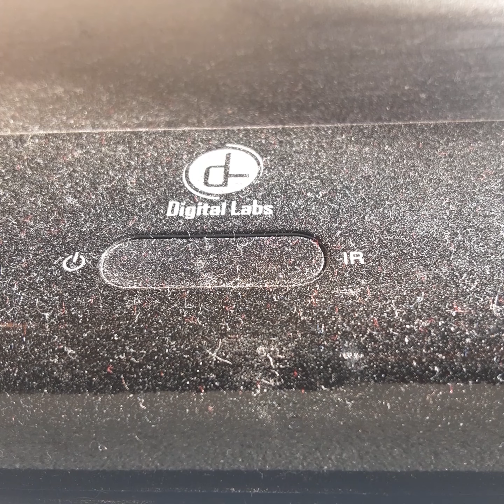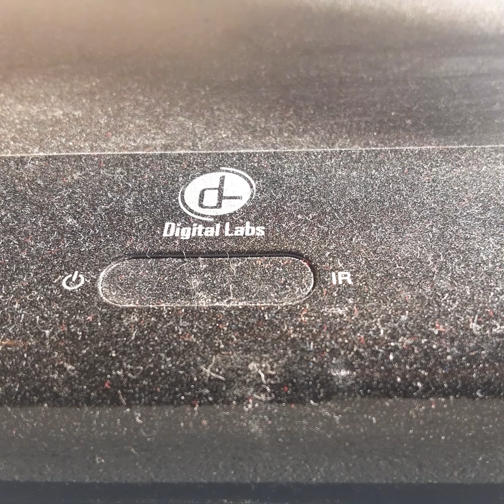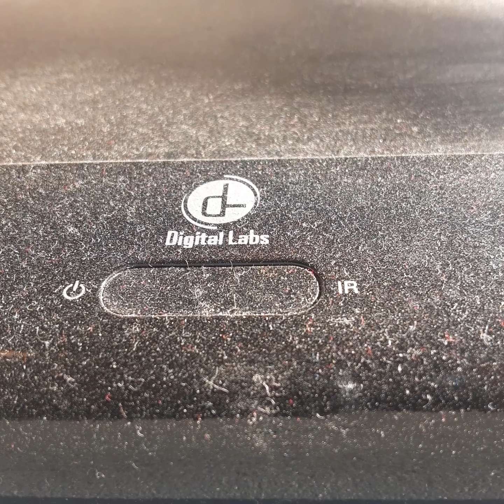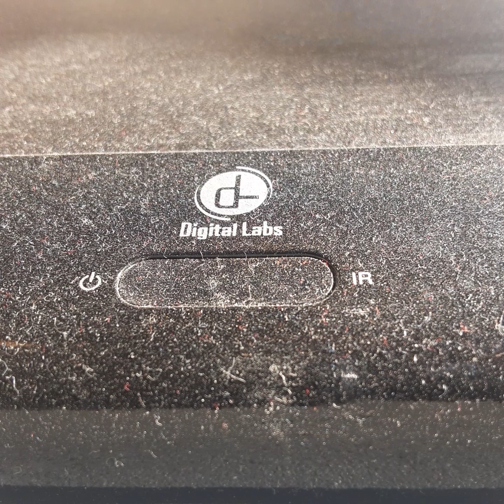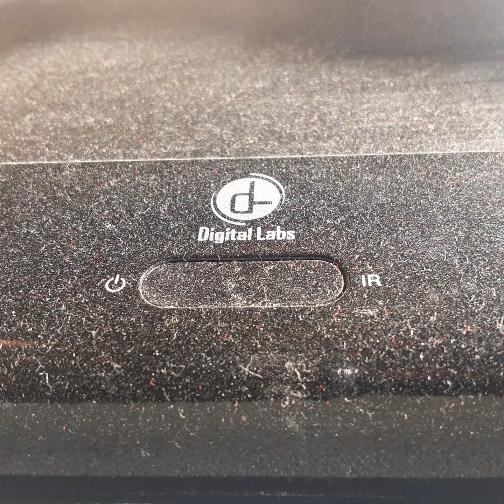Opening To Snoppy Come Home 1985 VHS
From 1985
Cinama Center Films Presents Snoppy Come Home Bill Mazder
Color 59%
Rated G
Cinama Center Films Playhouse Video